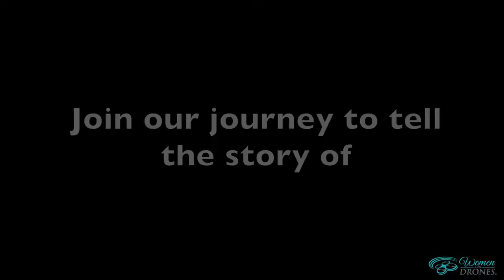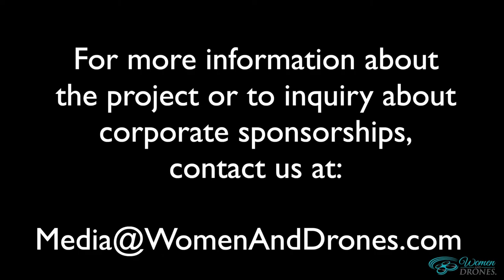Modern Day Hidden Figures Promo Trailer | Women & Drones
The multi-part documentary will give a birds-eye view of the significance of the UAS/AAM industries by capturing interviews with educators, CEOs, and other professionals. Viewers will have an all-access look into the professionals shaping the industry.